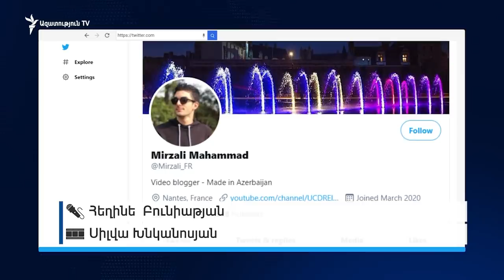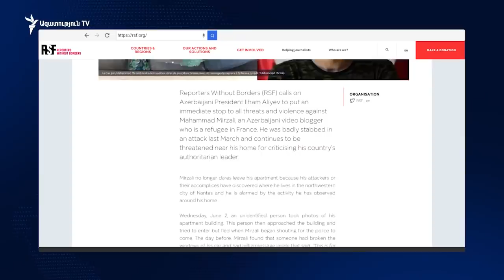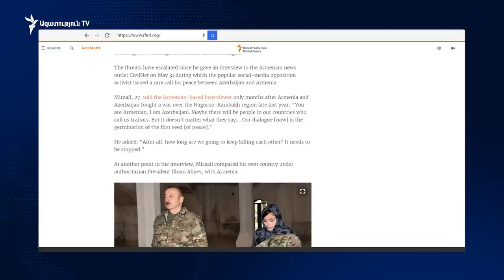Հայկական մամուլին տված հարցազրույցից հետո ադրբեջանցի բլոգեր Միրզալին՝ հարձակումների թիրախում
«Դուք հայ եք, ես` ադրբեջանցի, միգուցե ոմանք մեր երկրներում մեզ դավաճան կոչեն, բայց դա չէ կարևորը, այլ այն, որ մեր այս զրույցը արմատներ է գցում խաղաղության համար...ի վերջո, դեռ որքան ենք շարունակելու իրար սպանել, այս ամենին պետք է վերջ տրվի», - շաբաթներ առաջ հայկական մամուլին տված այս հարցազրույցից հետո Ֆրանսիայում բնակվող ադրբեջանցի բլոգեր Մահամադ Միրզալին հայտնվել է հարձակումների թիրախում: